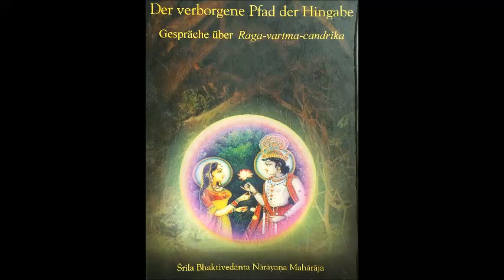05 Kapitel 1 Anhang - Der verborgene Pfad der Hingabe